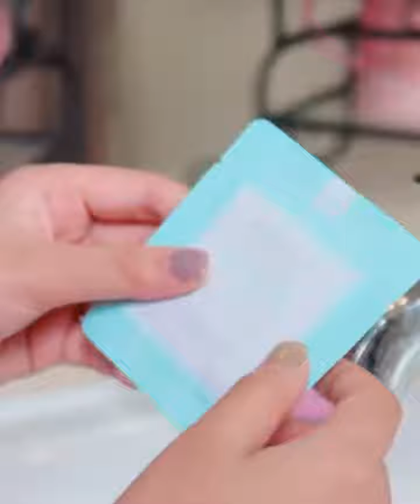satin SATINLICIOUS mantap 85